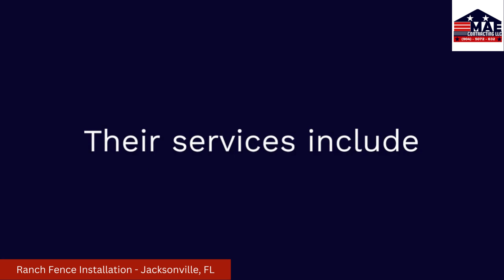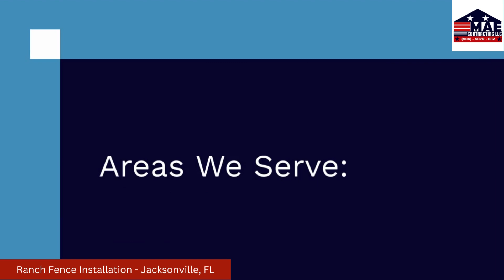Ranch Fence Installation - Jacksonville, FL | M.A.E Contracting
M.A.E Contracting
Jacksonville, FL

Are you looking to enhance the security and aesthetics of your ranch in Jacksonville, FL? Look no further than M.A.E Contracting! We specialize in top-notch Ranch Fence Installation services that are sure to meet all your needs. Our experienced team is dedicated to delivering high-quality, durable, and visually appealing fences that not only protect your property but also add a touch of charm to your ranch. With years of expertise, we understand the unique demands of ranch fencing, from keeping livestock safe to ensuring your property looks its best. When you choose M.A.E Contracting, you're choosing professionalism, reliability, and the best ranch fence installation in Jacksonville, FL.

At M.A.E Contracting, we take pride in using the finest materials and the latest techniques to ensure your ranch fence is built to last. Our skilled crew will work closely with you to design a custom fencing solution that suits your ranch's specific needs, all while ensuring it complies with local regulations. Whether you're looking for a classic wooden ranch fence or a low-maintenance vinyl option, we've got you covered. So, if you're in Jacksonville, FL, and in need of top-tier Ranch Fence Installation services, contact M.A.E Contracting today. Trust us to transform your ranch into a secure and stunning oasis.

Fence Installation Services:
Aluminum Fence Isntallation
Chain Link Fence Installation
Ranch Fence Installation
Pool Fence Installation
Fence Repair
Custom Gates

Concrete Services:
Concrete Driveways
Concrete Walkways
Concrete Parking Pads
Concrete Patios

Concstruction Services:
Pole Barns

Category: Construction company, Concrete contractor, Fence contractor

Jacksonville Ranch Fence Installation
Florida Ranch Fencing
Jacksonville Fence Builders
Ranch Fence Contractors
Wooden Ranch Fences
Vinyl Ranch Fencing
Ranch Fence Design
Custom Ranch Fences
Farm Fence Installation
Agricultural Fencing
Livestock Fence Jacksonville
Horse Farm Fencing
Cattle Ranch Fences
Ranch Security Fencing
Ranch Fence Repairs
Ranch Fence Replacement
Affordable Ranch Fencing
Fence Installation Services
Jacksonville Fence Specialists
Ranch Fence Consultation
Fence Construction Company
Best Ranch Fencing in Jacksonville
Local Fence Installers
Durable Ranch Fences
Jacksonville Agricultural Fence
Ranch Fence Maintenance
Ranch Fence Upgrades
Fence Installation Estimates
Wood vs. Vinyl Ranch Fences
Ranch Fence Materials
Ranch Fence Gate Installation
Farm and Ranch Perimeter Fencing
Equestrian Property Fences
Rustic Ranch Fencing
Electric Ranch Fencing
Decorative Ranch Fences
Fence Installation Cost
Reliable Ranch Fence Builders
Expert Fence Installation
Jacksonville Ranch Property Security
Ranch Fence Warranty
Fence Installation Process
Post and Rail Ranch Fencing
Ranch Fence Painting
Ranch Fence Staining
Ranch Fence Resurfacing
Jacksonville Agricultural Property
Fence Project Consultation
Ranch Fence Gates
Rural Property Fencing